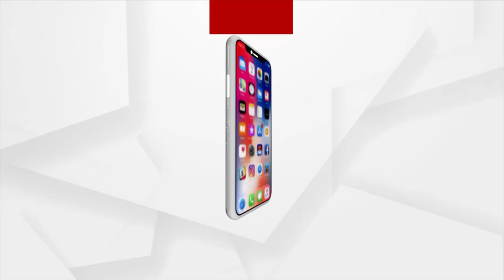Hirakud Dam To Open 5 Gates Tomorrow